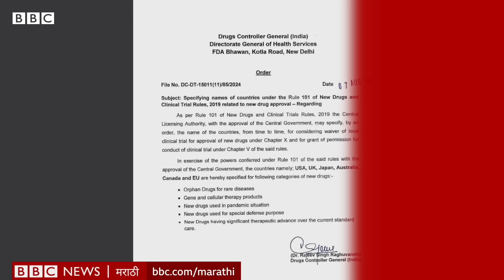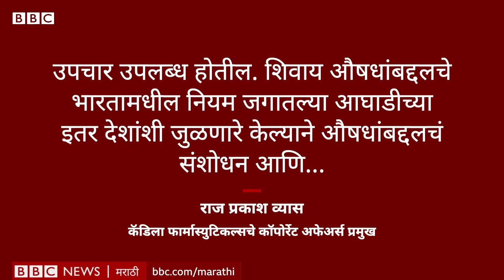Cancer, Diabetes, SMA वरची परदेशी औषधं Clinical Trial शिवाय India मध्ये विकता येणार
जगातल्या काही मोजक्या देशांमध्ये मान्यता मिळालेली औषधं आता भारतात चाचण्या झाल्या नसल्या, तरी मिळू शकणार आहेत. औषध कंपन्यांची भारतातील नियामक - ड्रग कंट्रोलर जनरल ऑफ इंडिया (DGCI) ने आता एका महत्त्वाच्या ऑर्डरद्वारे आंतरराष्ट्रीय मान्यता मिळालेली औषधं भारतात येण्याचा मार्ग मोकळा केलाय. एखाद्या औषधाला जगात इतरत्र मान्यता मिळालेली असली, तरी आतापर्यंत भारतामध्ये क्लिनिकल टेस्टिंग करून, मान्यता मिळाल्यानंतरच हे औषध फार्मा कंपन्यांना भारतामध्ये विकता येत होतं. पण ड्रग कंट्रोलर जनरल ऑफ इंडिया (DGCI) ने काही विशिष्ट आजार आणि उद्दिष्टांसाठीच्या औषधांच्या भारतातल्या विक्रीच्या नियमांत बदल केले आहेत.

समजून घेऊयात सोपी गोष्टमध्ये